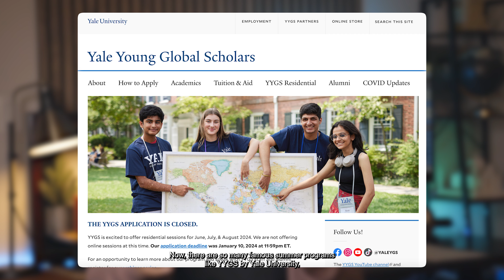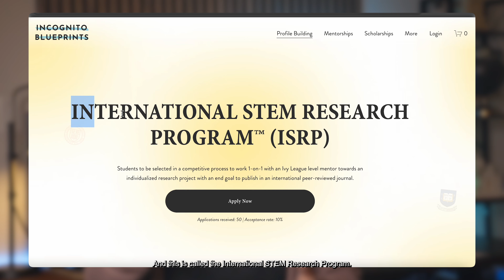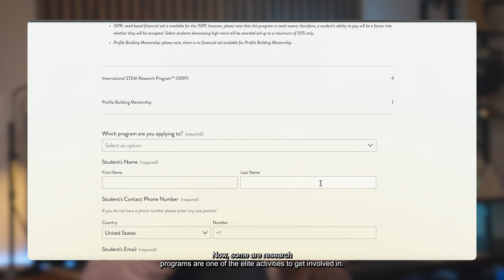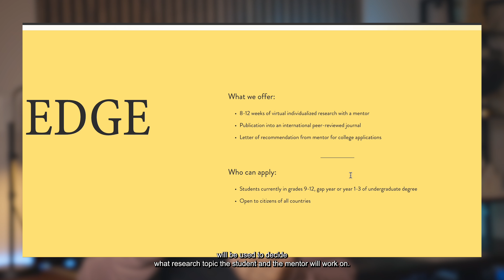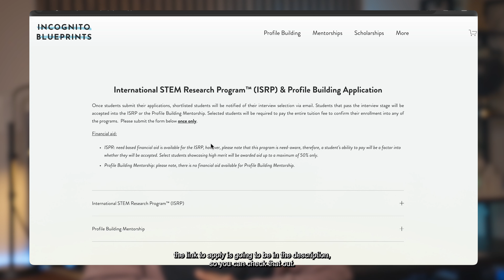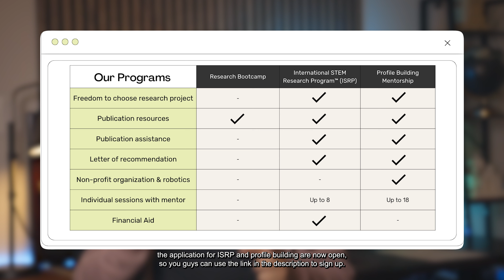Free to Apply Summer Research Program 🔬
🏀 176,647